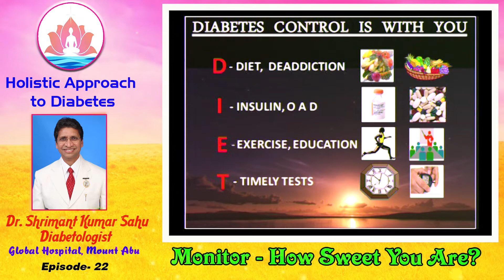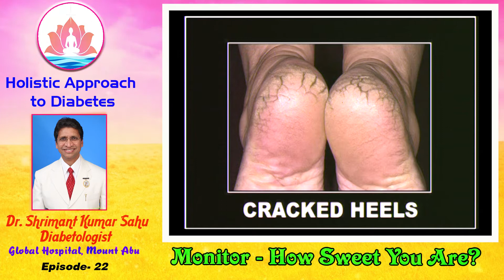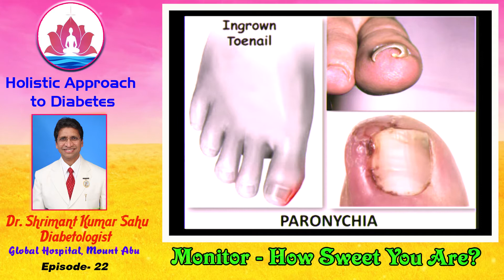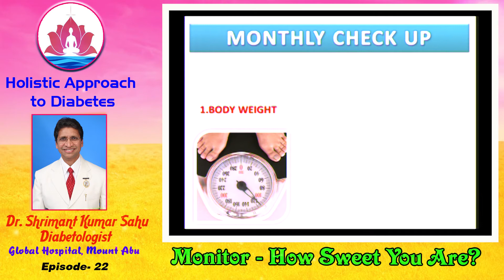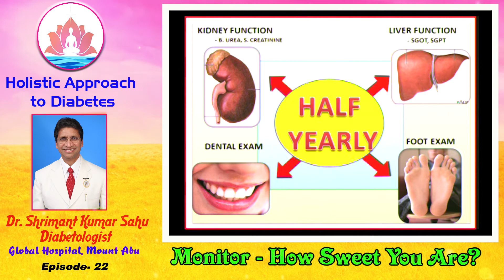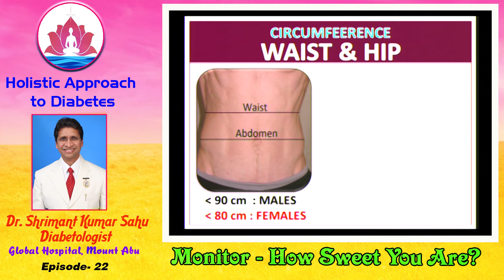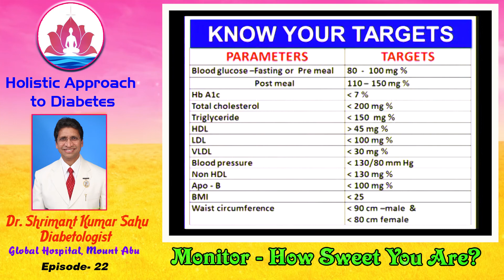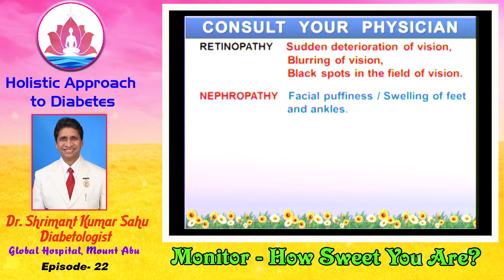22 Holistic Approach to Diabetes Episode -22, Dr.Shrimantji - Diabetologist ,Global Hospital Mt.Abu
Monitor   How Sweet You Are